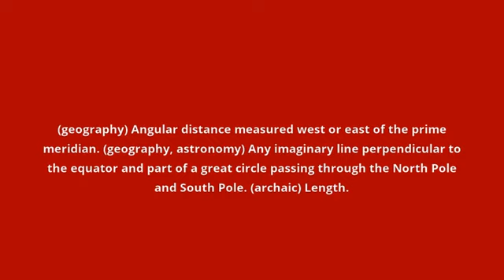what is the meaning of longitude